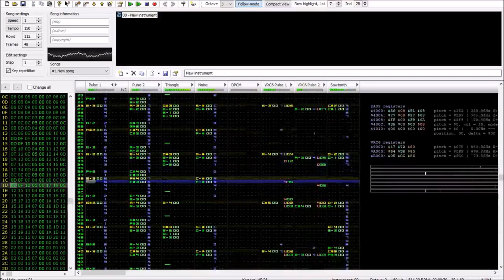An Underlying Problem - Shovel Knight (0CC-FamiTracker VRC6)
Yeah I made this because idk I wanted to do like a different sound design using the same chip and stuff ok yeah nice booyah egg egg egg egg egg egg egg egg egg egg egg egg gge gge eg